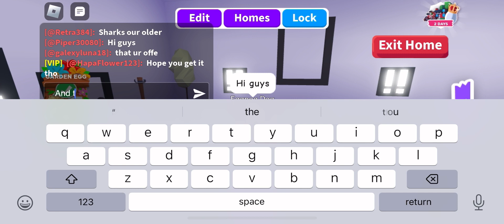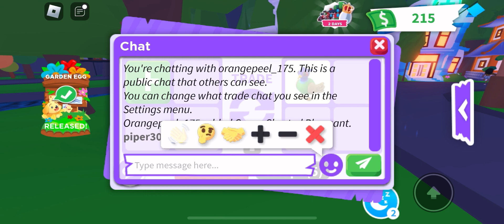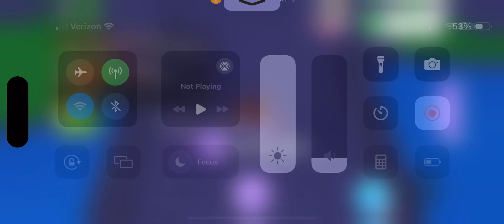May 24, 2024